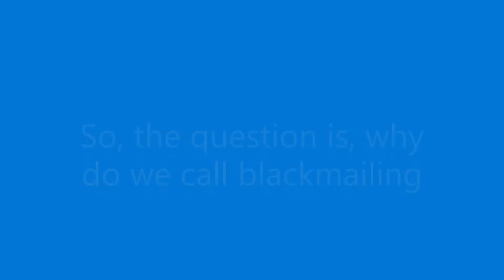Why is blackmailing called blackmailing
Hello!
Here's the question: Why is blackmailing called blackmailing?
The shocking answer awaits you!
Go ahead, watch the video!